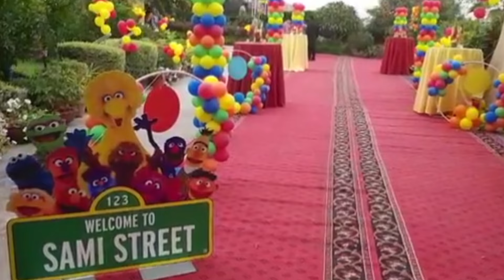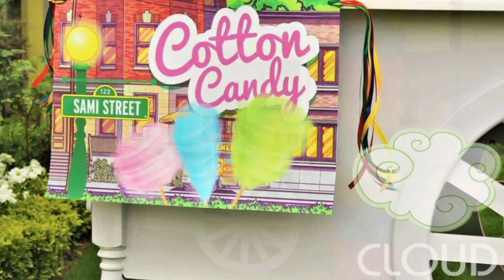Sesame Street Birthday Party Decoration Ideas